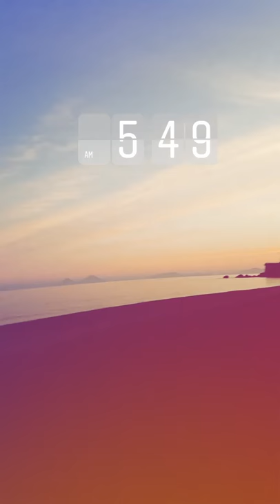Capisci che una stagione è magica quando l'ultima notte finisce così.